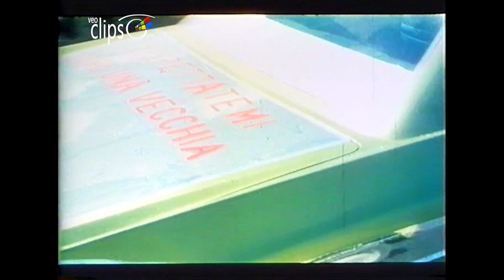Los viajeros del atardecer - Clip 10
1979 108 min. Drama
Italia

Dirigida por Ugo Tognazzi
Interpretada por Ugo Tognazzi,  Ornella Vanoni,  Roberta Paladini,  Pietro Brambilla, José Luis López Vázquez,  William Berger,  Manuel de Blas,  Deddi Savagnone, Leonardo Benvenuti,  David Fernandez Alvaro,  Corinne Clery

Italia en un futuro hipotético. Los italianos mayores de cincuenta años se ven obligados a jubilarse y a trasladarse a una urbanización. Un profesional de la radio, a punto de cumplir los 50 y en la cumbre de su carrera, visita ese lugar con su mujer. Allí observan que, periódicamente, se celebra un sorteo y que los ganadores son enviados a un lugar paradisíaco.